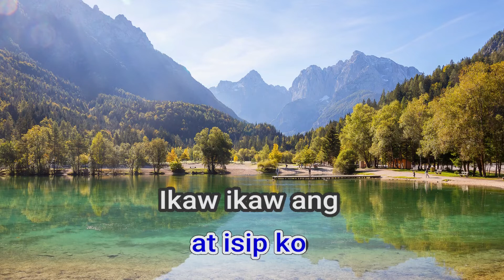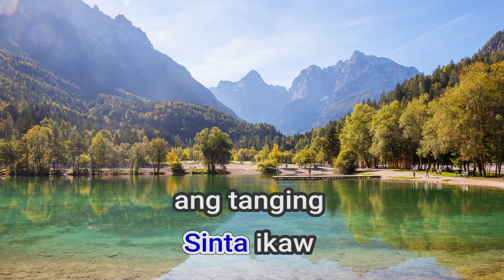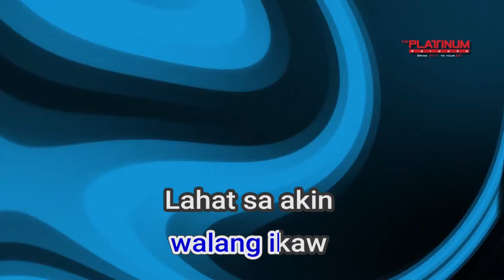28427 Lahat Sa Akin Ay Ikaw Zander Khan